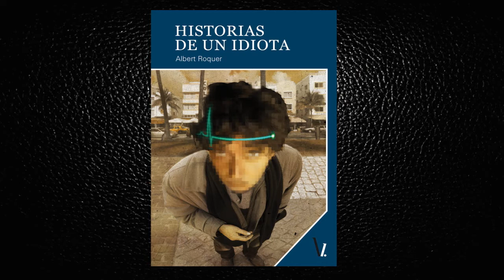Historias de un idiota - Albert Roquer Grau - Ediciones Oblicuas